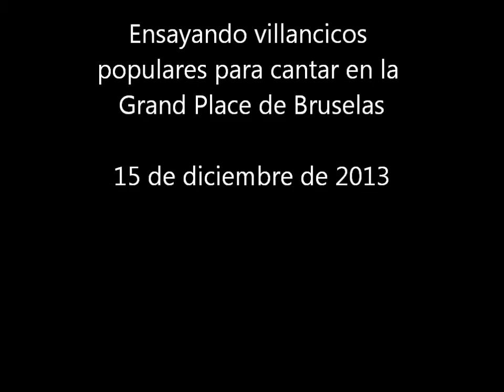Ensayando villancicos. Viaje de la FYME al Parlamento Europeo 2013 | Fundación Yehudi Menuhin España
En  nuestro viaje para conocer mejor las instituciones europeas dedicamos un ratito a empaparnos del espíritu navideño con unos villancicos en la Grand Place de Bruselas. Este vídeo muestra algunos momentos del ensayo de nuestro coro improvisado.